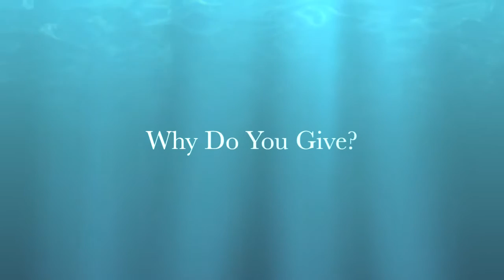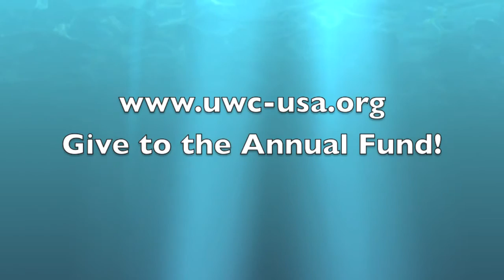UWC USA Annual Fund Manaical Laugh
Why Do You Give?
Michael, UWC-USA class of 1991, offers two terrible reasons why he gives to the Armand Hammer United World College Annual Fund.